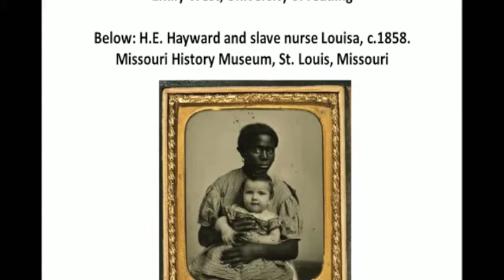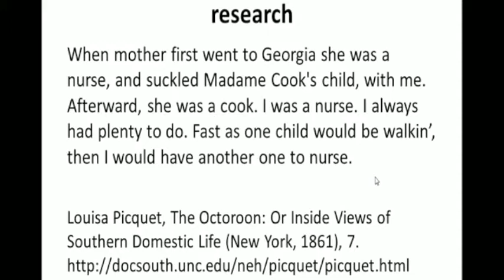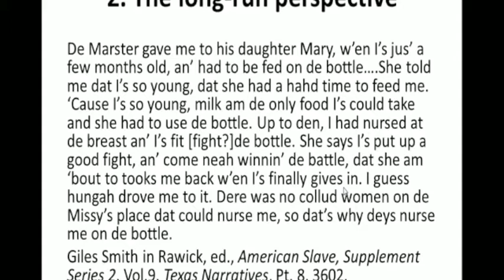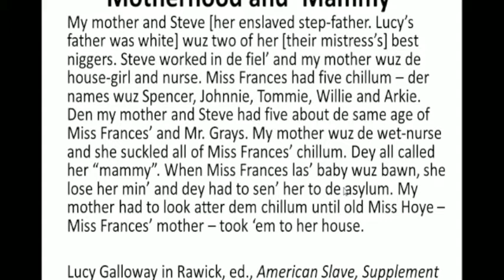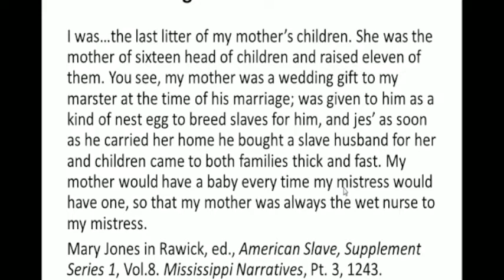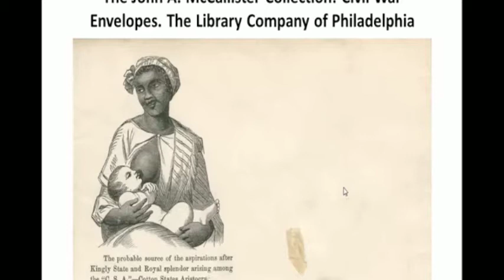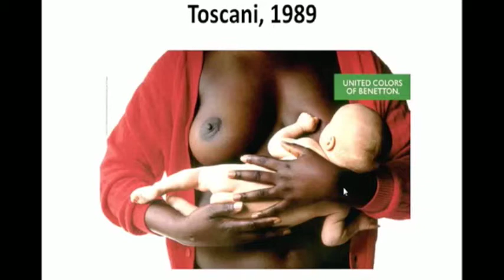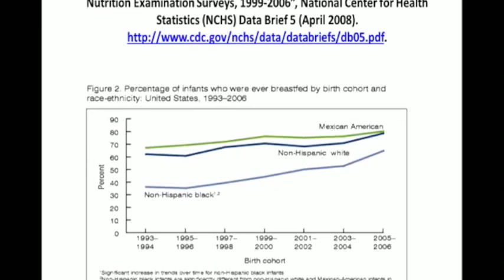Lecture - Emily West on Antebellum Wetnursing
In this video recording from 4 March 2015, Emily West (University of Reading) gives a talk entitled "Enslaved Wetnurses: In the Antebellum United States."